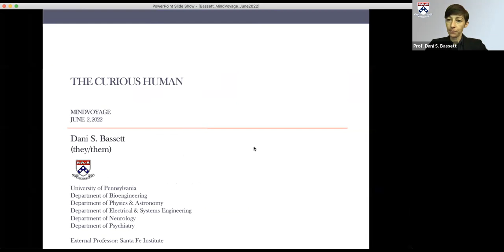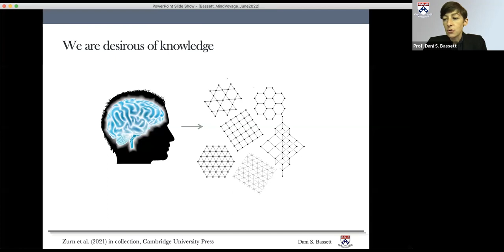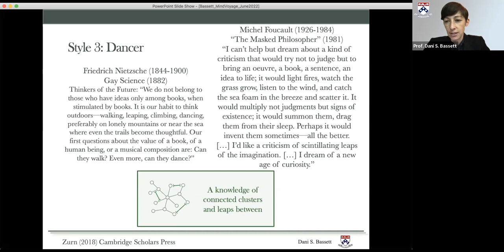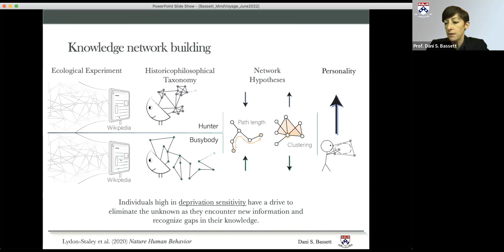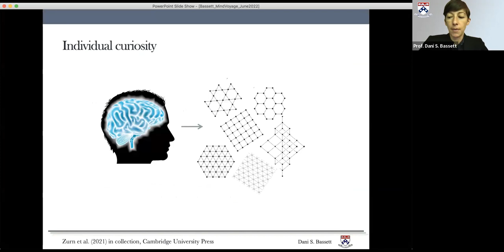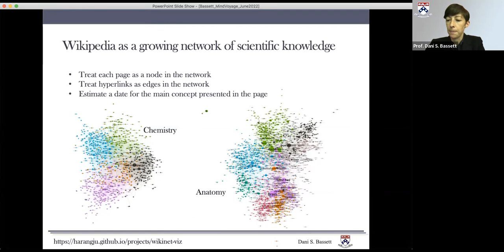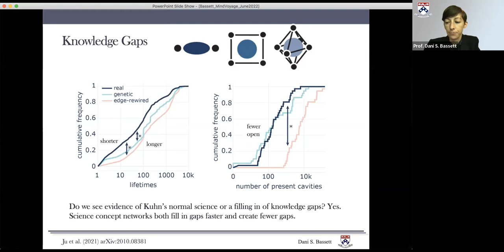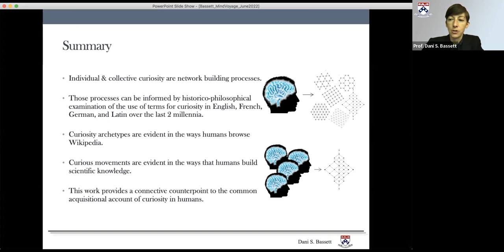Mindvoyage | Dani S. Bassett - The Curious Human